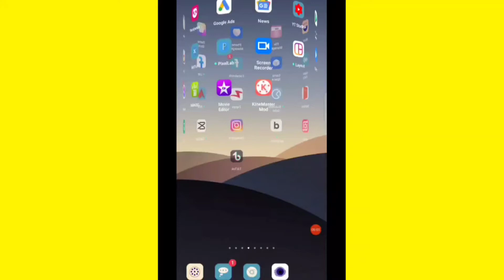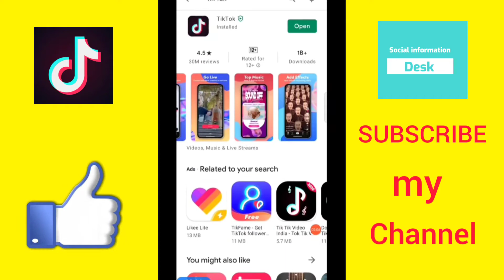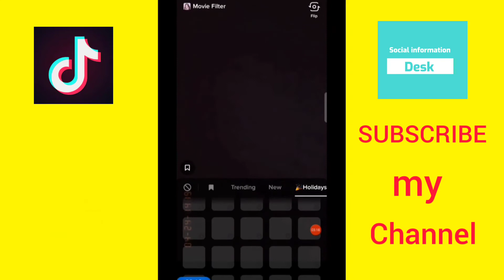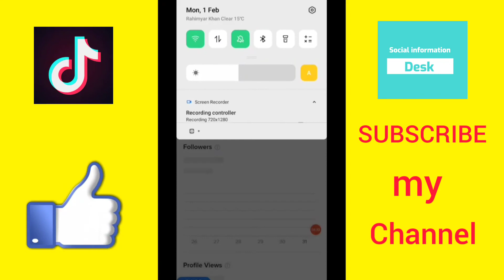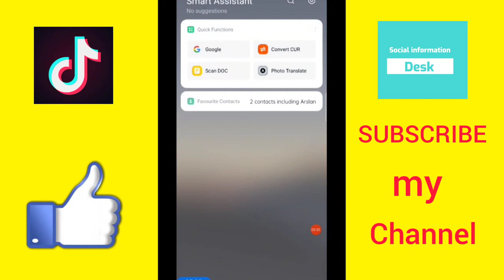How to New Tik Tok Updated 2021 نیا ٹک ٹک اپ ڈیٹ کیسے کریں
How to New Tik Tok Updated 2021
نیا ٹک ٹک اپ ڈیٹ کیسے کریںنیا ٹک ٹک اپ ڈیٹ کیسے How to New Tik Tok Updated 2021
نیا ٹک ٹک اپ ڈیٹ کیسے کریںنیا ٹک ٹک اپ ڈیٹ کیسے

کریںکریں

نیا ٹک ٹک اپ ڈیٹ کیسے کریںHow to New Tik Tok Updated 2021
نیا ٹک ٹک اپ ڈیٹ کیسے How to New Tik Tok Updated 2021

نیا ٹک ٹک اپ ڈیٹ کیسے کری